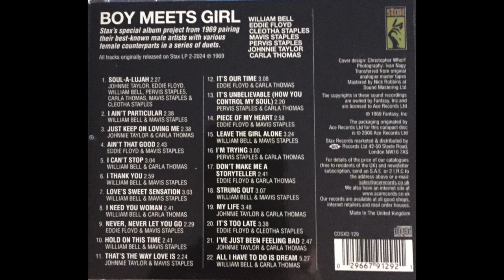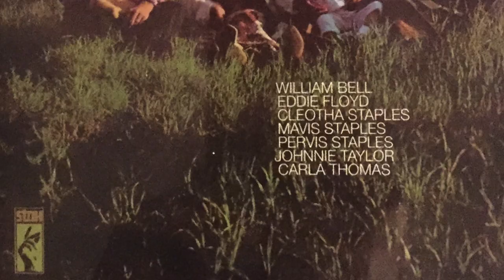it's unbelievable (how you control my soul) Carla Thomas & Pervis Staples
from Boy Meets Girl (Stax)